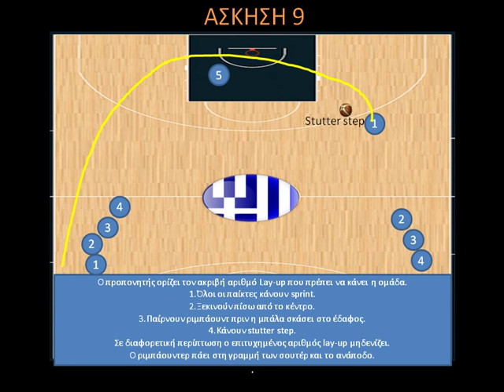ΑΣΚΗΣΕΙΣ LAY-UP/ΑΣΚΗΣΗ 9